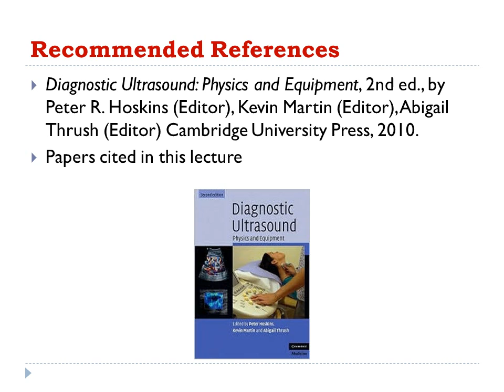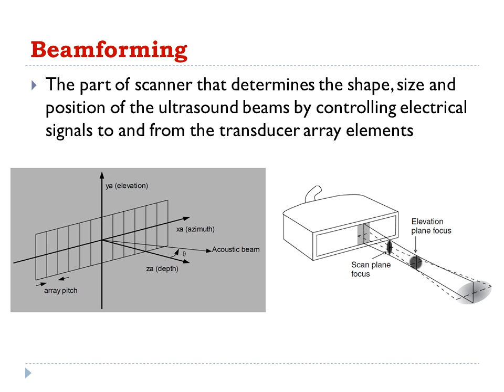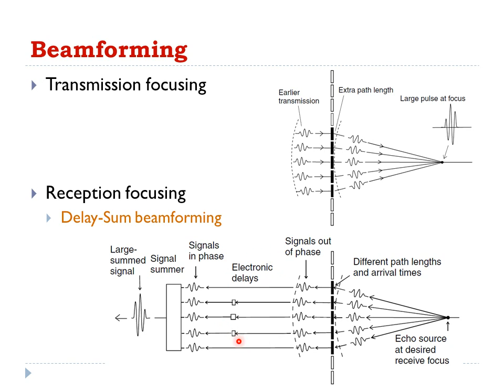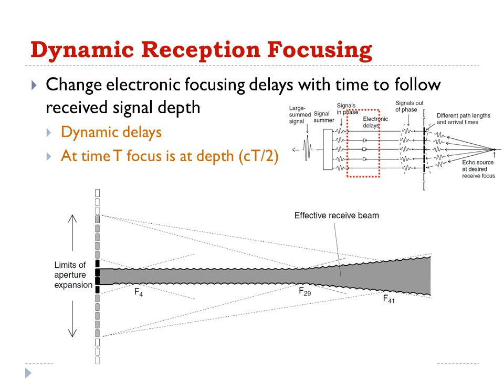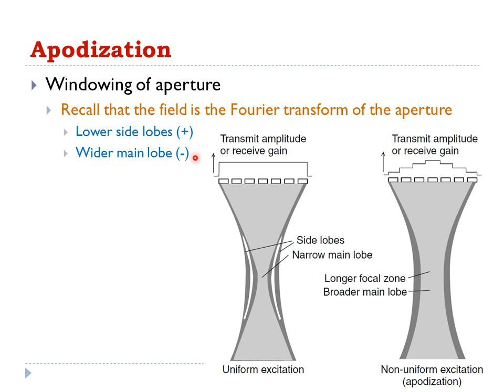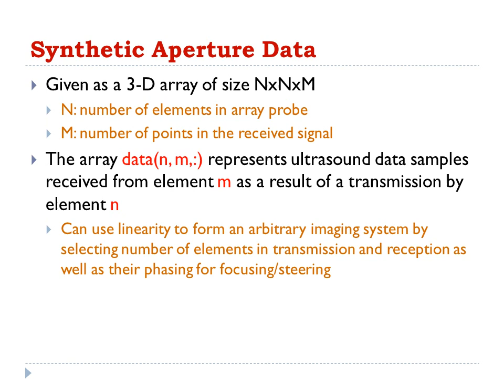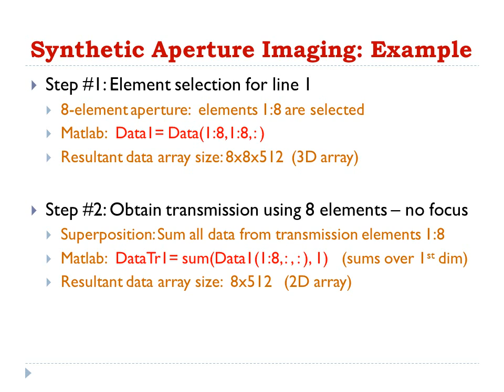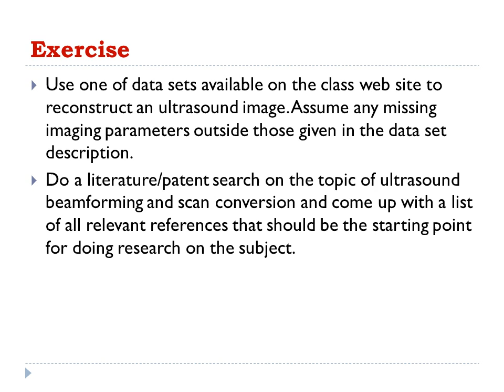Medical Image Reconstruction 5: Synthetic Aperture Ultrasound Imaging (Arabic Narration)